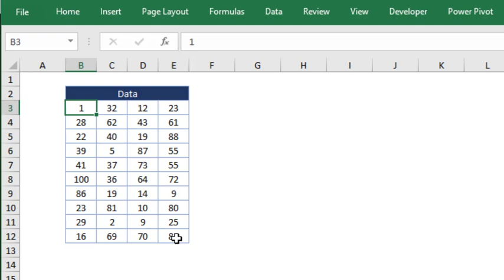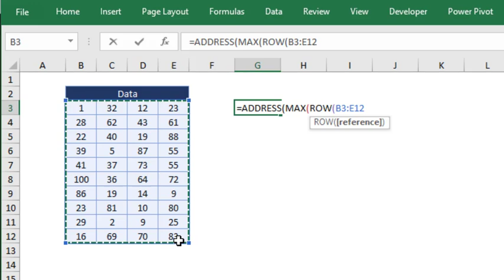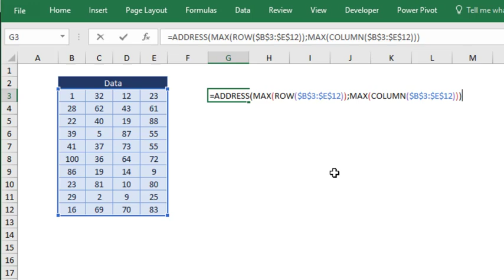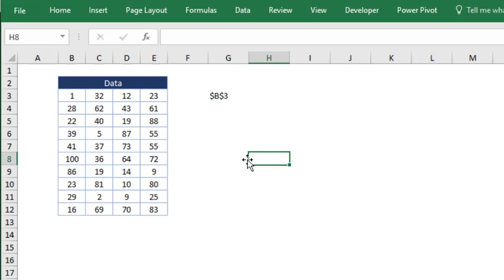Get Address of last cell in range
60 Detik Belajar Excel Bersama Excel-ID

Yuk..!! Support Channel / kirim Donasi, biar Semangat bisa dilakukan disini:
Salam,
Excel-ID
Excel Indonesia